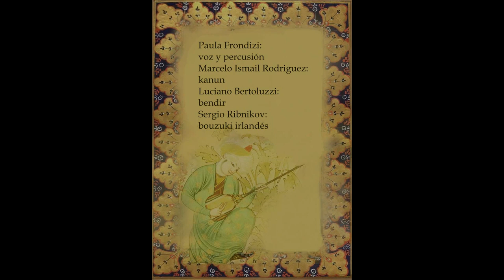Sufi Music Ensemble - Caspian Winds (Omar Faruk Tekbilek )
Sufi Music Ensemble and Sergio Ribnikov Gunnarsson playing a Turkish classic by Omar Faruk.